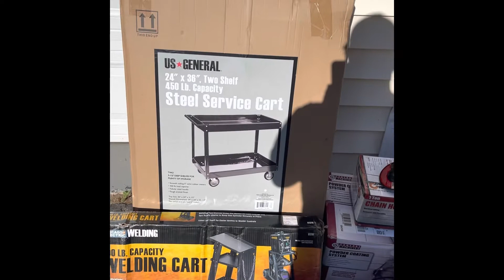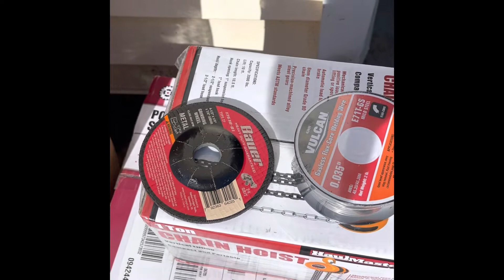HARBOR FREIGHT TOOL HAUL/ 1 TON GANTRY BUILD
Building a 1 ton gantry from Harbor Freight.